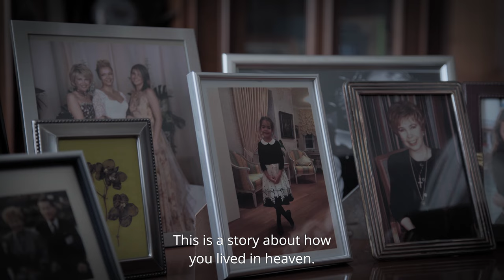Gorbachev Heaven Trailer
In this intimate portrait, Vitaly Mansky encounters Mikhail Gorbachev, a truly titanic figure of 20th century history, at his secluded estate on the outskirts of Moscow. Through a series of contentious conversations, he reflects on the major battles of his life, all while struggling with the enervating effects of his age.

Gorbachev Heaven screens as part of our Into the World strand in the 2021 Sheffield Doc/Fest programme.